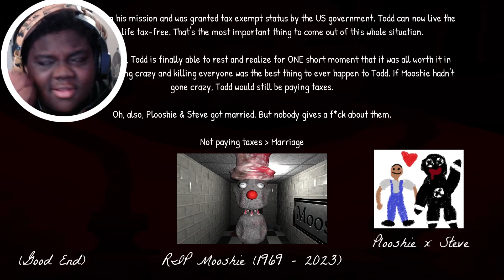Mooshie's kitchen Returns.....